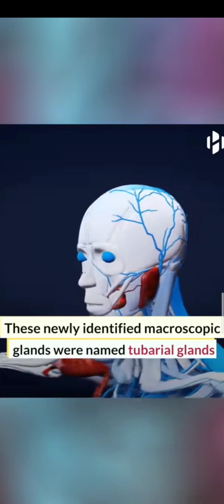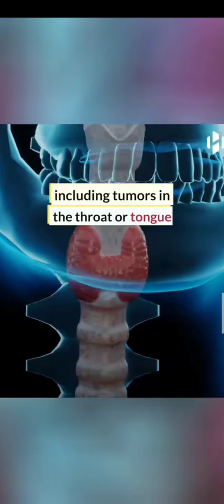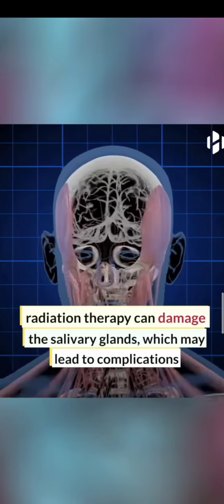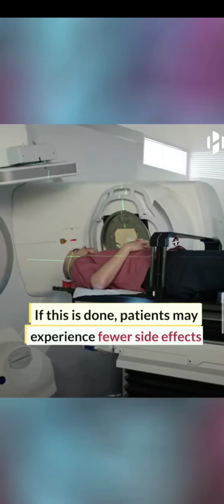recent research New silavery gland has been discovered in the human body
New silavery gland has been discovered in the human body